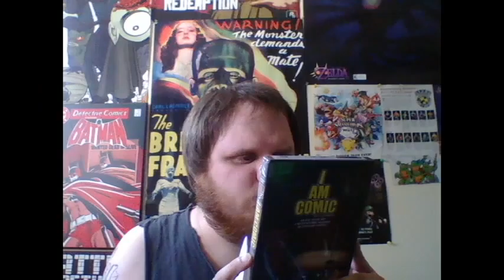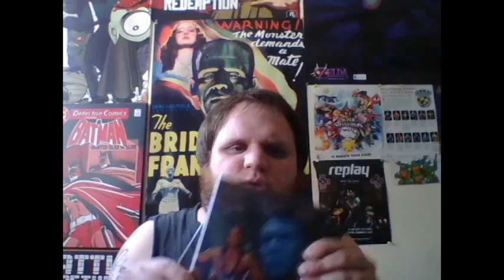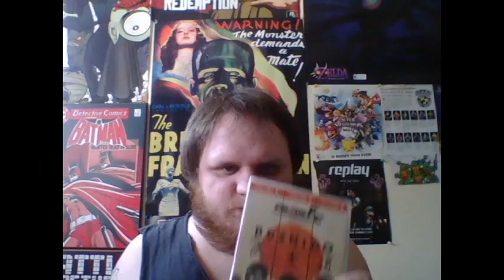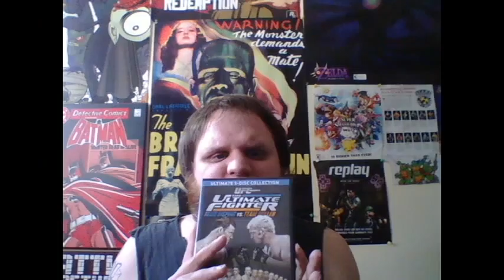dvd hual mma wwe comedy